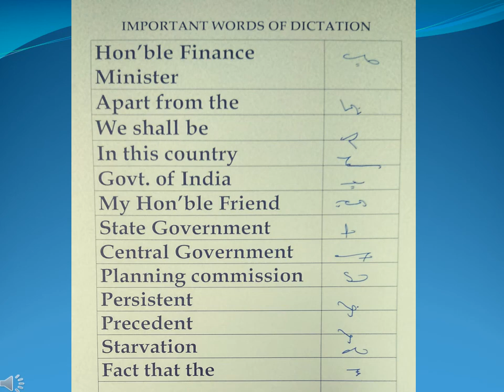SSC HSSC Exam Preparation with 100 wpm dictation and important tips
After completion of this video, you want to encourage yourself for practice of steno and one day you are Govt. Employee...